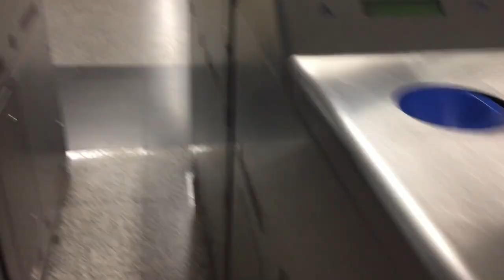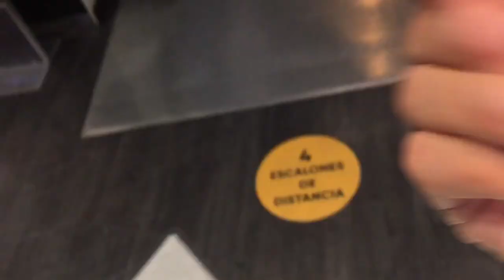NO EXCUSAS 💪 - Estrenando cámara en el canal 📸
Muchas veces no empezamos proyectos o no aprendemos nuevas habilidades por sentir que no tenemos las herramientas adecuadas, en este video te cuento como empecé mi canal de Youtube grabando con mi viejo Iphone 6